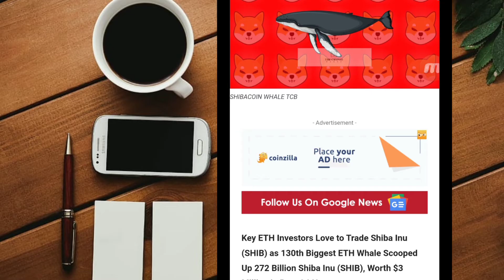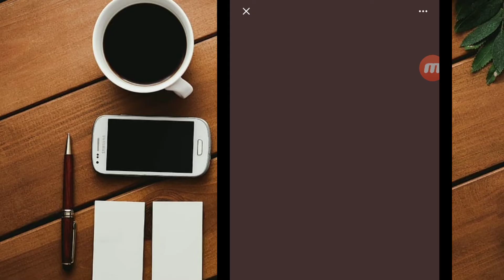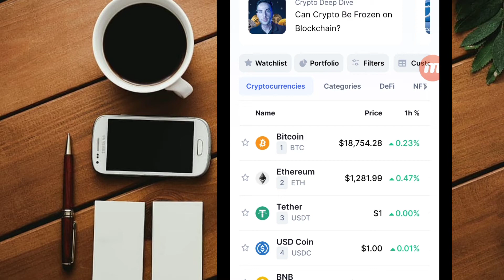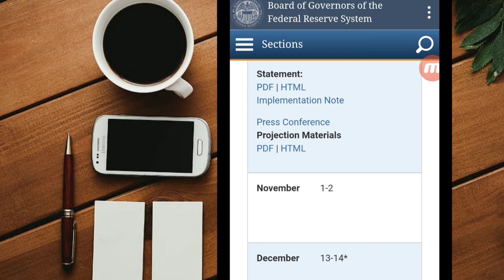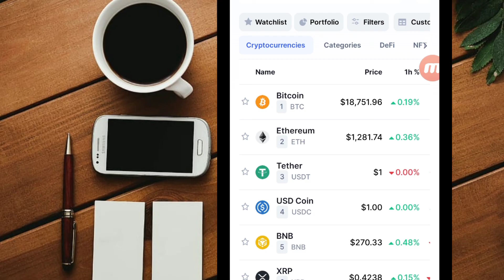SHIBA INU BIGGEST WHALES INVESTMENT COMING 🔥